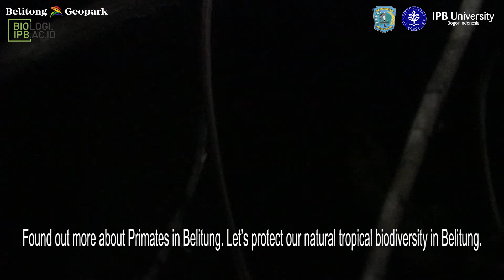Summer Course 2020 - Primate in Bukit Peramun Geosite